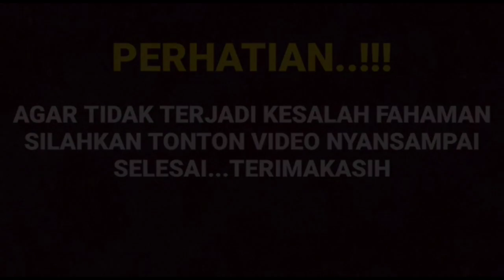Baru terungkap semuanya di sini ternyata Vidio ini tiba tiba aja mendadak viral sehingga membuat...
__SEKIAN & TERIMAKASIH___